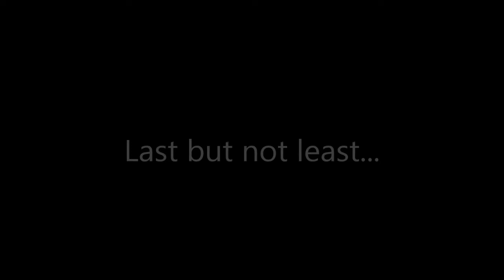"Knee of Justice" - Captain Falcon Montage - SSB4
I worked half a day on this epic montage. Think it's cool? I'd really appreciate it.
Shoutout to NepturaniK for being in the doubles clip.